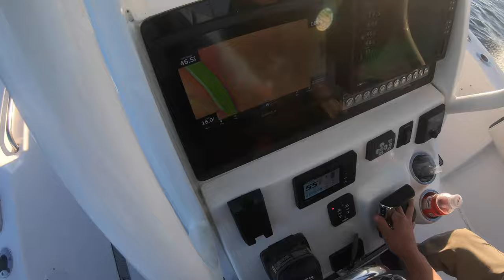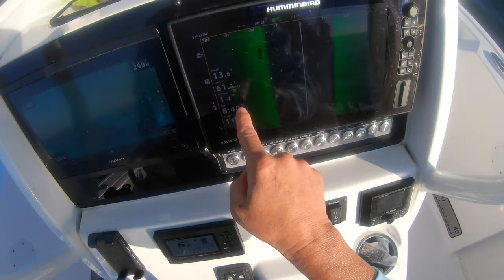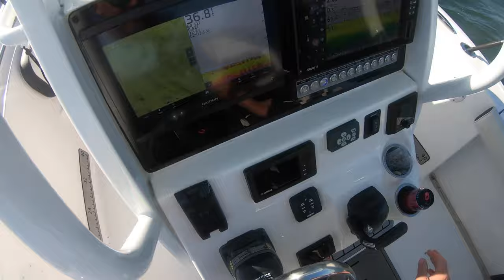Tautog Tournament win! 1st & 2nd place to almost 10 lbs!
VRC Jigging Jerks rod 3029428/jj-cs-charter-special

van staal 6" pliers